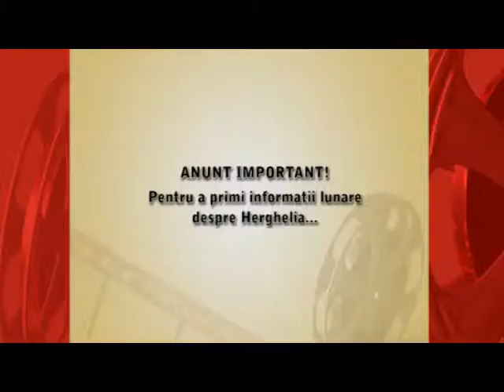Editia20_Herghelia_Marturie1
Editia20_Herghelia_Marturie1 - Seria: 16 August 27 August